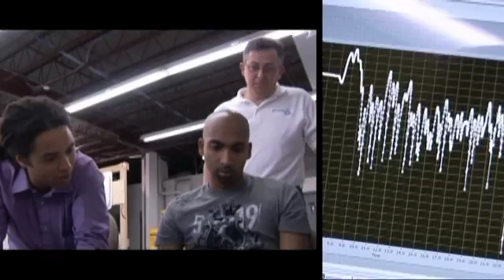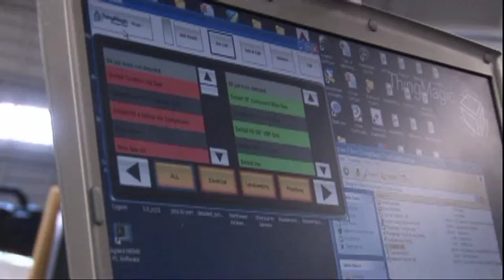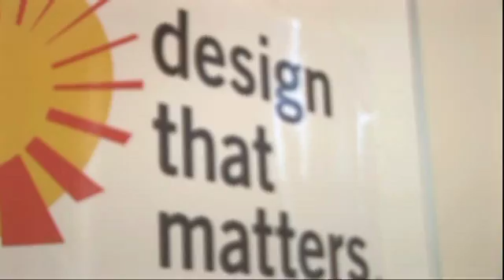Electrical Engineer - Careers in Science and Engineering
What's it really like to be an engineer or a scientist? What do they really do all day? You're about to find out! Meet the next generation of engineers and scientists in these profiles of young professionals, who may just inspire you to join them. Yael Mcguire has so much fun at work, he doesn't want to stop. Find out what it's like to be an electrical engineer.